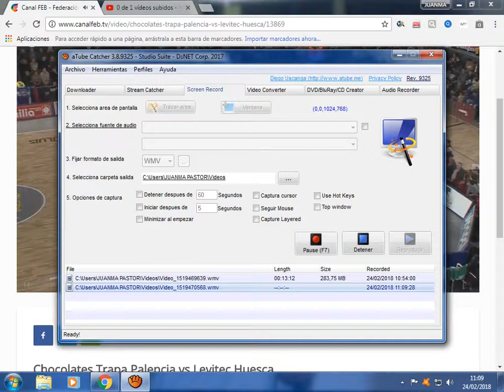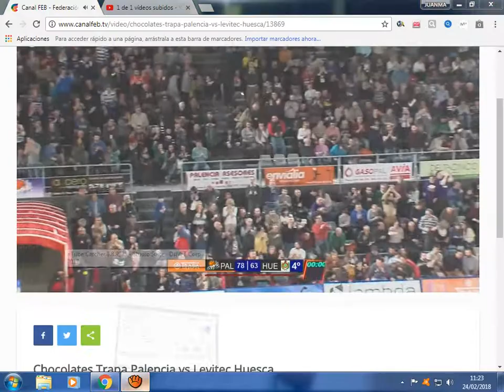ÚLTIMOS 5 MINUTOS DE PALENCIA HUESCA JORNADA 24